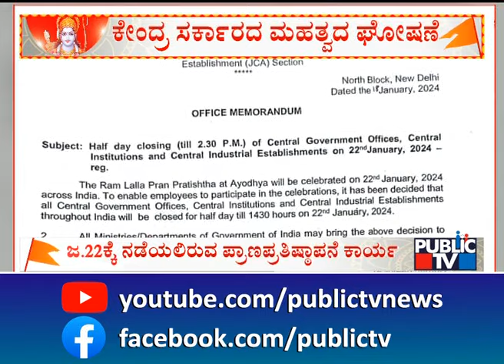Schools Closed On January 22 In Honour Of Ram Temple Pran Prathishtha Ceremony